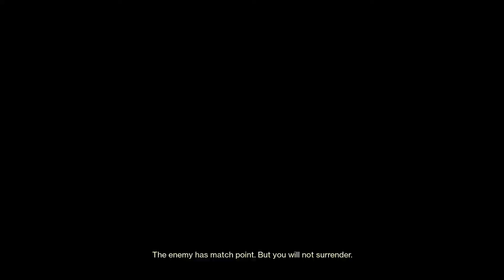Destiny 2: Trials of Osiris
Continuing from the first video and still playing stupidly.  1st match after getting annoyed by the Titan popping that shield I kamikaze him opening a chance for my teammates to wipe him out. 2nd match started shitty ended great. Thought yay maybe I'll do better.

Naw. I just upped the stupid level some more.